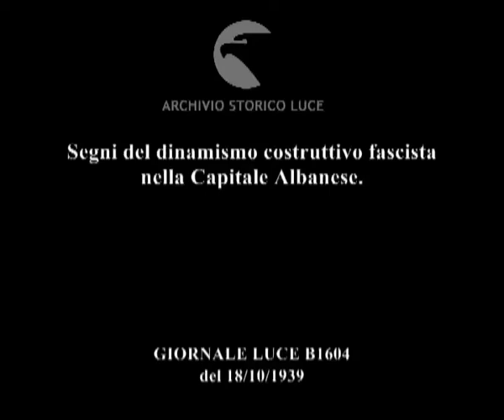Albania. Tirana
Descrizione sequenze:cantieri edili a Tirana ; il Palazzo Littorio in costruzione ; operai al lavoro nei cantieri edili ;